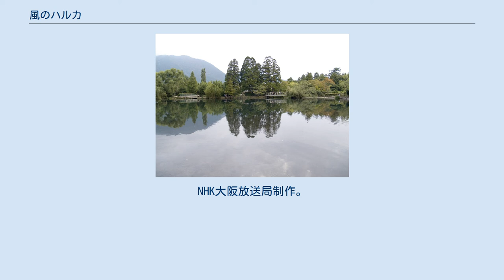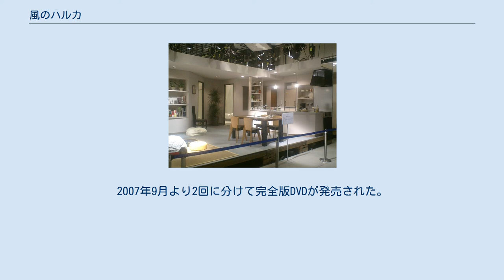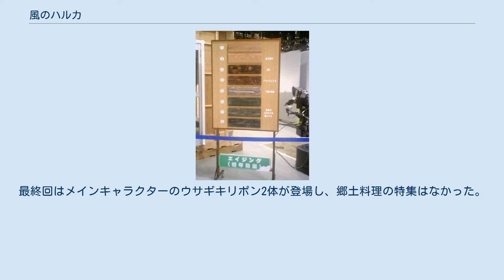風のハルカ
『風のハルカ』（かぜのハルカ）は、2005年10月3日-2006年4月1日まで放送された、連続テレビ小説73作目である。
NHK大阪放送局制作。
 地元の環境資産を有効に活用したユニークな地域づくりで高い評価を受けた由布院温泉の成功と、逆にその成功ゆえに、今までの成功の資産を次世代に向けてどう継承し、発展するかが切実な課題となっている現状を物語の伏線とし、そこに崩壊した家族を再生するための家族ひとりひとりの試行錯誤の物語を重ねている。
 舞台は、大分県由布市湯布院町と大阪府大阪市。
脚本は、大森美香がこのドラマのために書き下ろした。
脚本の大森以外にも制作統括は片岡敬司、音楽は本多俊之と、人気を博したNHK夜ドラ『ニコニコ日記』のスタッフが結集。
ドラマ内で主人公たちの子供時代に放映されていたことになっている特撮ヒーロー「ガイセイバーZ」は、『ニコニコ日記』の中では木村佳乃演じる主人公が脚本を担当していた。
 ヒロインの村川絵梨は、オーディションで2005人の応募者から決定した。
2007年9月より2回に分けて完全版DVDが発売された。
 湯布院の父子家庭の下で貧しい生活を送ったハルカが、大阪の別れた母の元へ行き、やがて幸福の本当の意味を知って、家族の再生を目指す。
 　「おさかな・海や川のもの」「やさい・山の幸」「ふるさとの煮もの」など10のジャンルに区分。
「シャコの浜ゆで」（宇佐市）、「宝泉寺椎茸のステーキ」（九重町）、「じり焼き」（大分市野津原）、「黄飯」（臼杵市）などの料理とともに、それぞれの地域の山や海の写真を配置。
大分の写真集としても楽しめる内容になっている。
最終回はメインキャラクターのウサギキリポン2体が登場し、郷土料理の特集はなかった。